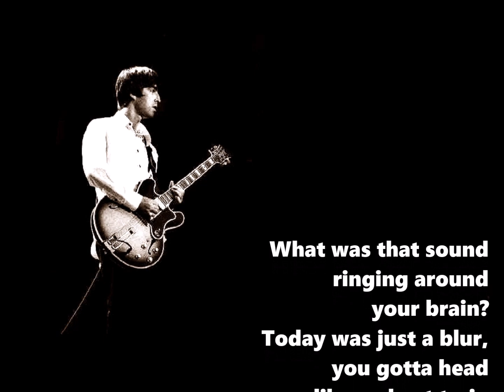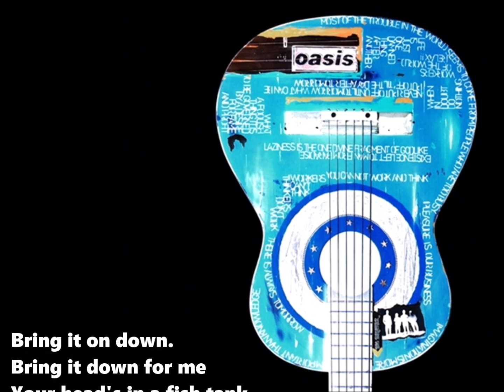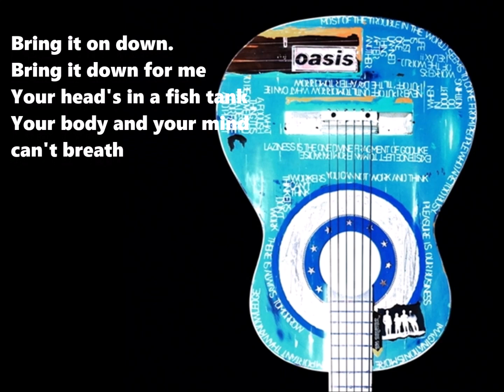Oasis - Bring It On Down (Lyric Video)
Taken from the album 'Definitely Maybe.’
Put Your Headphones On, Crank It Up & Enjoy!